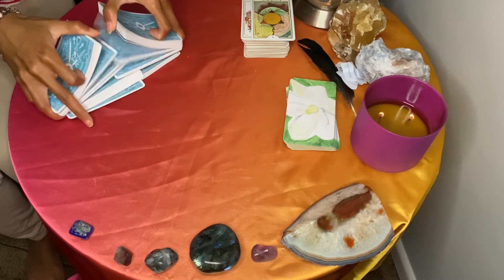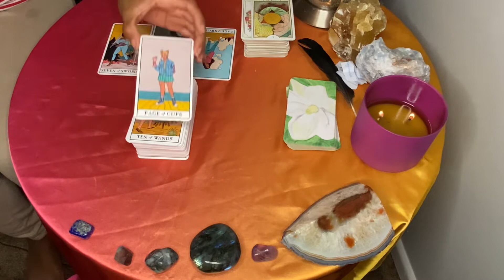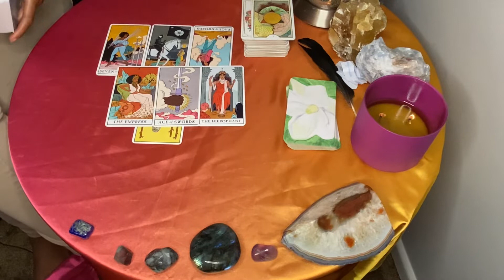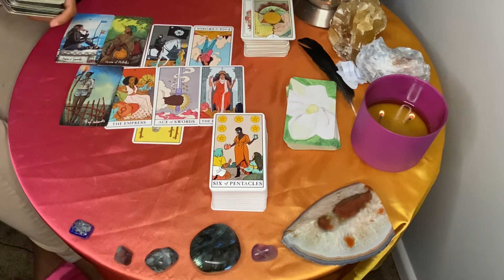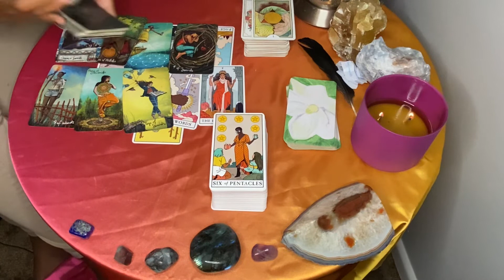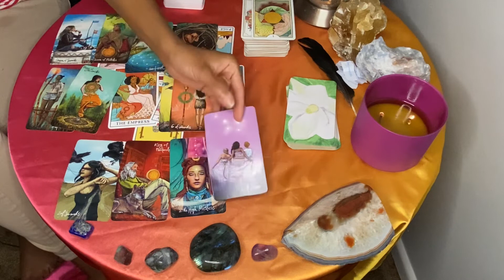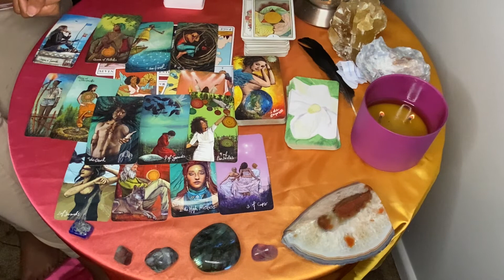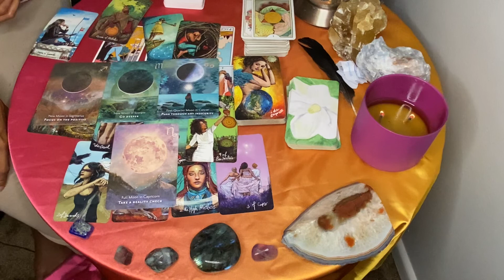Sagittarius ♐️ Tarot Love Reading “No Room For The Insecurities This Summer” ❤️ July-Sept 2022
Free Tarot Simple Reading App for Apple Devices
Tarot Simple provides free, quick self servicing tarot readings and To Learn More about Tarot:

Facebook: Phoenix Ash Tarot LLC